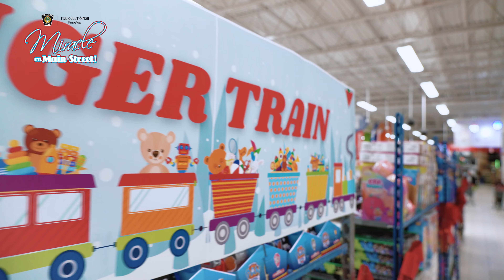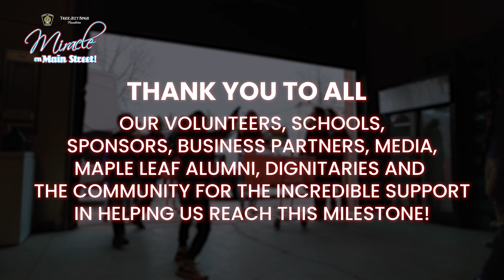Miracle on Main Street - Milton 2022 Highlights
Miracle on Main Street toy drive initiative returned in-person after the pandemic hiatus to raise over $1,000,000 in combined donations and sponsorships and distributed to families in need across Halton Region, charitable organizations, schools and children's hospitals.